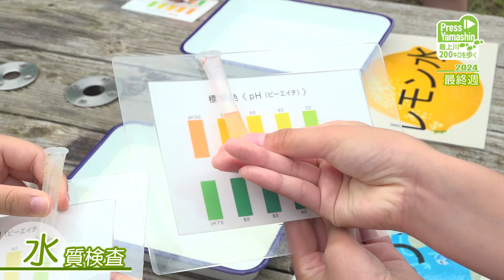最上川200キロを歩く最終週 浜中小（酒田）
山形新聞、山形放送の8大事業の一つ「最上川200キロを歩く　小学生探検リレー」は最終週の20日、酒田市浜中小（是谷あゆみ校長）の5、6年生18人が庄内町の庄内橋から同市の最上川河口までの区間を担当し、全11週にわたるリレーを締めくくった。天候が心配されたものの、子どもたちは時折差し込む陽光を浴びながらゴールを駆け抜けた。